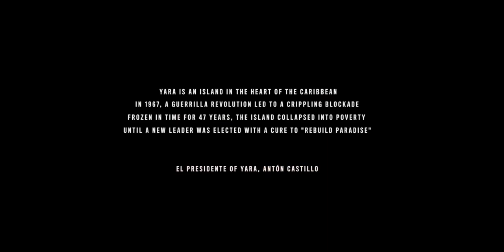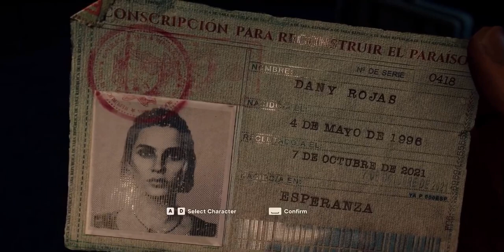FAR CRY 6 - Gameplay walkingthrough Part 1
Far cry 6 gameplay walking through